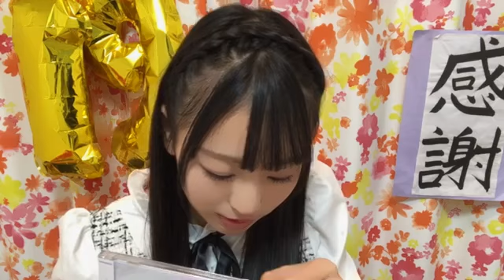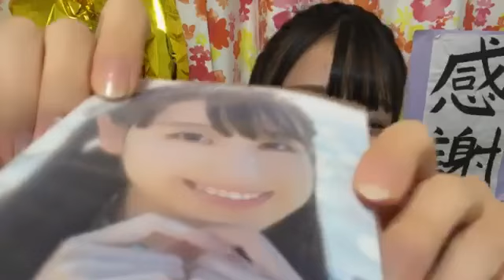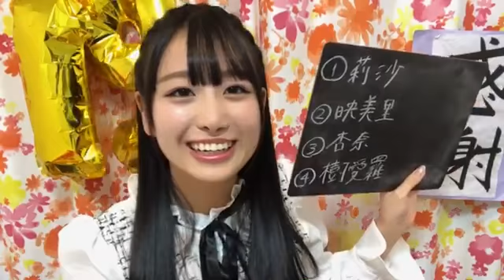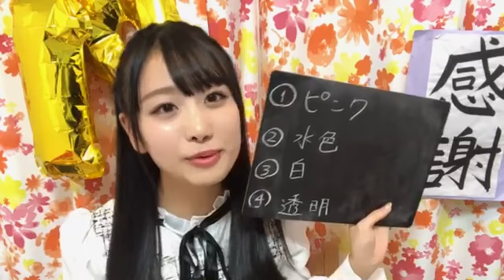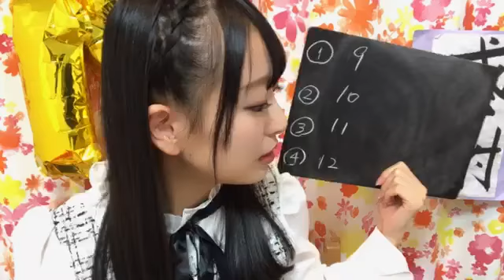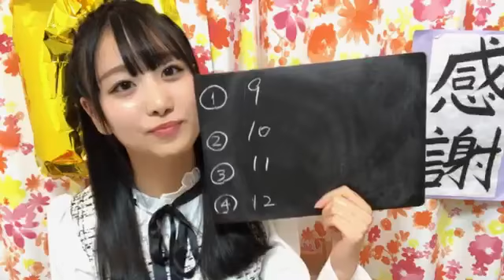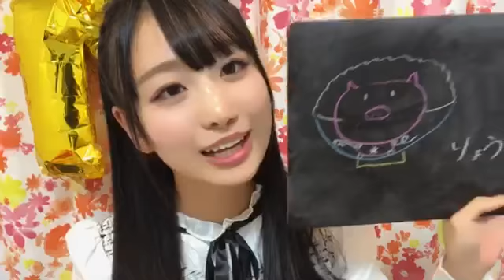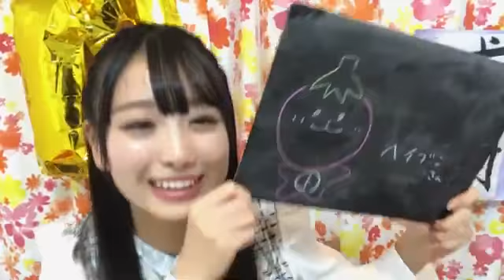瀧脇 笙古（=LOVE） 2020年12月01日19時56分50秒 SHOWROOM配信